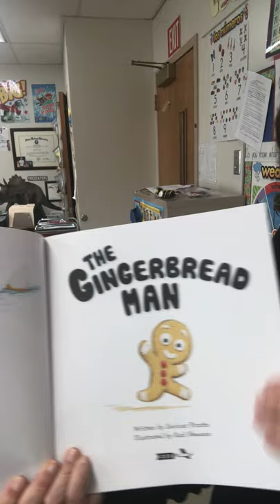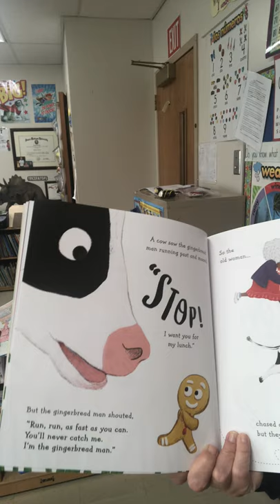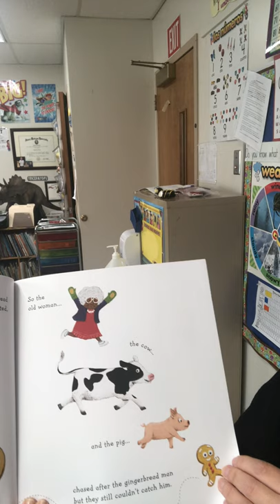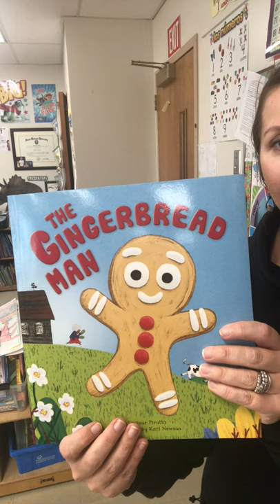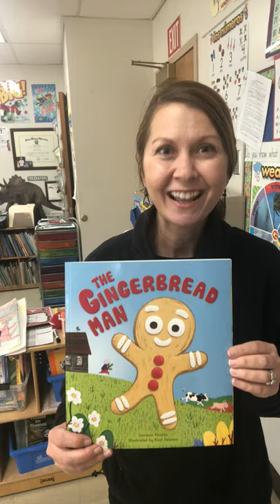The Gingerbread Man with Ms. Plum